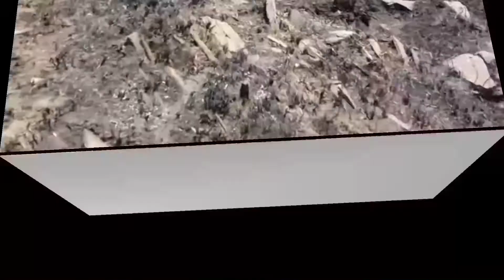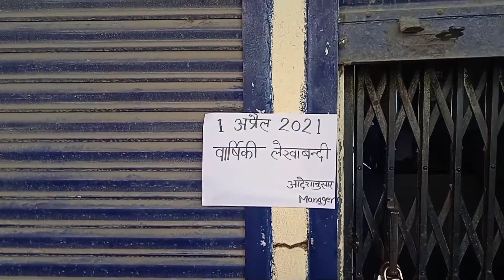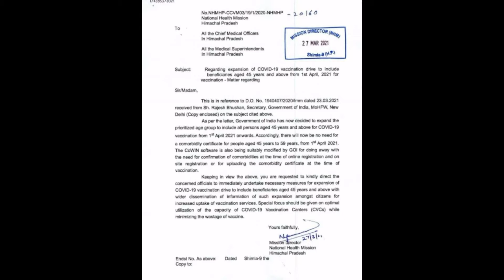किसानों की फसल व पशुओं के साथ लाखों की वन संपदा निगल गई आग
सिरमौर जिला के उपमंडल संगड़ाह के अंतर्गत आने वाली शिवपुर, बाउनल व भाटन भुजोंड पंचायतों लगी आग किसानों की फसलो व पालतू पशुओं के साथ साथ लाखों की वन संपदा को भी निगल गई। शिवपुर के जंगल में लगी आग से तीन बैल जिंदा जल गए। गांव बाउनल मे लगी आग से बहादुर सिंह, दौलतराम, अमित व हेमचंद नामक किसानों की गैंहू की फसल जलकर राख हो गई। संगडाह मे आज हुए 29 कोविड सैंपल में से एक की रिपोर्ट पॉजिटिव पाई गई। आज Block मे 349 लोगों को Covid Vaccine लगाई गई।